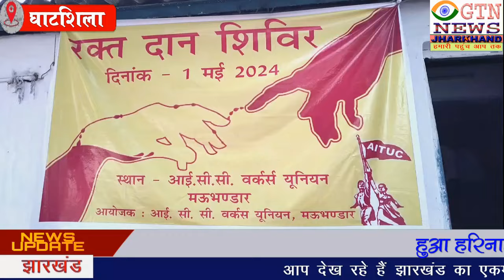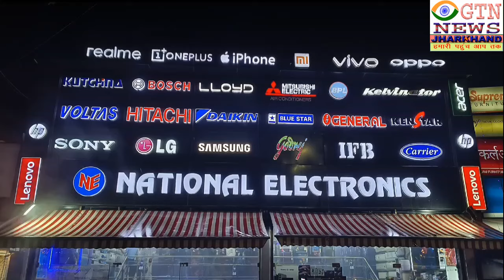घाटशिला : अंतर्राष्ट्रीय मजदूर दिवस पर मऊभंडार में रक्तदान शिविर आयोजित, 60 यूनिट रक्त संग्रह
1.
2.
3.
4.
5.
6.
7.
8.
9.
10.
11.
12.
13.
14.
15.
16.
17.
18.
19.
20. FactCheck.
21.

घाटशिला से सिद्धार्थ आनंद की रिपोर्ट.